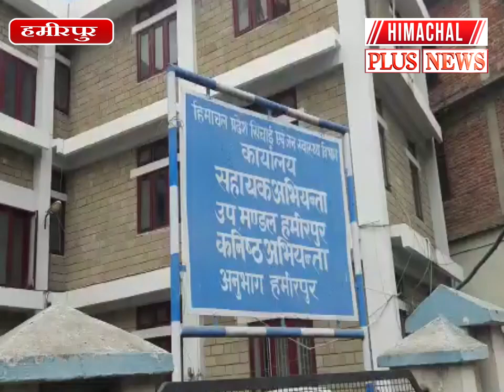हमीरपुर ने जल जीवन मिशन के तहत 100 प्रतिशत लक्ष्य किया पूरा